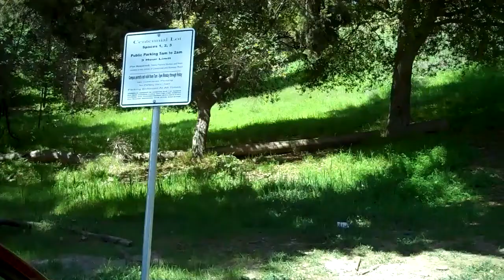The Easiest Path Up Tightwad Hill at Memorial Stadium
How easy is it to get up to Tightwad Hill in Berkeley California? It's really very easy... from the south side! Go Bears! It's less than a 2 minute walk from the road outside of Memorial Stadium. The path is well worn and some what steep, but easy to do. Well worth the effort! FOOTBALL GAME DAYS: Stadium Rim way is blocked about 2.5 hours before game time! You will have to walk east down Canyon Rd. and find the path between the Rugby field and the Softball field to cross over to Centennial Way and then walk north to the path up Tightwad Hill.